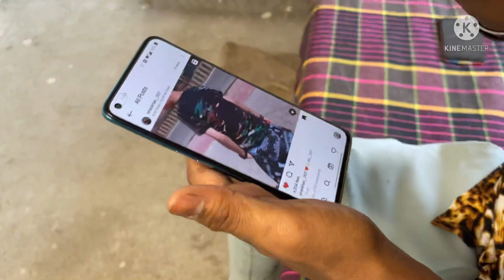Instagram Reels Live Shoot || Vlog / This is Banti..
Instagram Reels Live Shoot /
My Instagram Reels Video Shoot /

Page:👇🏻